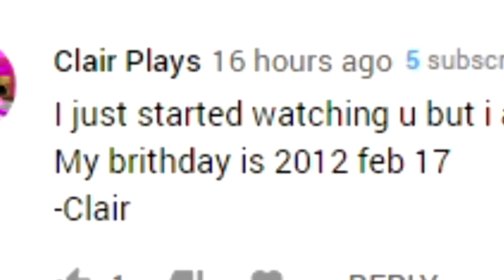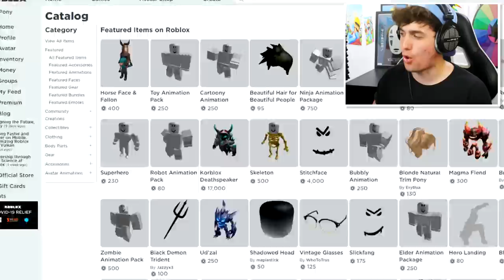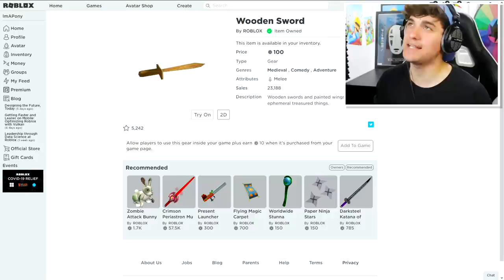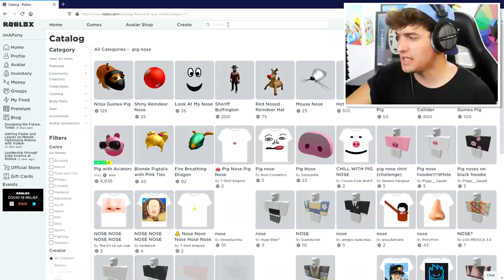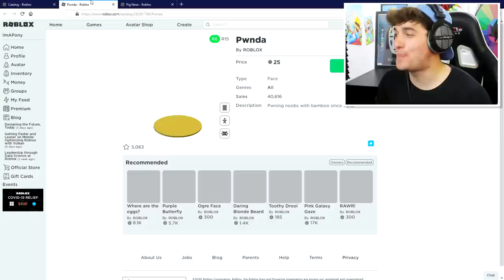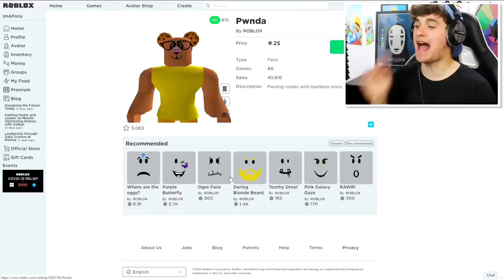PIGGY DISGUISE TROLLING!! Pretending To Be FAKE PONY BOT PIGGY In ROBLOX PIGGY!!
Today i Create Robby from Piggy a roblox account and use it to piggy disguise troll chapter 10 servers inside of Roblox piggy!!

🛒 Hottest Merchandise!!

--Credits--

Music & Sounds:
Epidemic Sounds